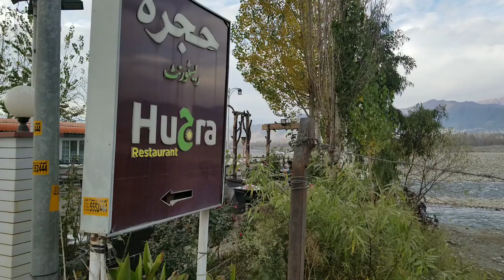|hujra restaurant swat | best restaurant in swat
bestest food in swat hujra restaurant